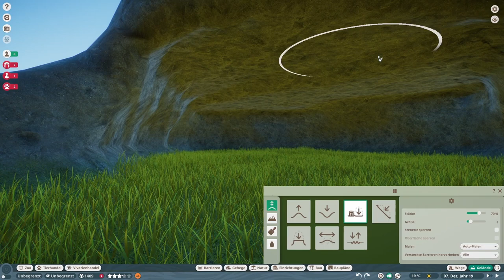Taiga Zoo | Planet Zoo 🦋 | Episode 5 - Alpensteinbock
Taiga Zoo | Planet Zoo 🦋 | Episode 5 - Alpensteinbock | Speedbuild |

🗨 Hallo. Im heutigen Video darf ein weiteres Tier in den Zoo einziehen. Der Alpensteinbock bekommt sein Gehege im Taiga Zoo. Viel Spaß  beim Zuschauen 😁. Lasst gern ein Abo und/oder Like 👍 da. Scheibt in die Kommentare wie euch diese Video gefallen hat.

🗨 Hi guys. In today’s video, another animal is allowed to move into the zoo. The Alpine ibex gets its enclosure in the Taiga Zoo. Have fun watching 😄. Have fun watching it. Please leave a subscription and / or Like 👍 there. Disc in the comments how you liked this video

00:00 Intro
00:20 Speedbuild mit Kommentar
10:41 Speedbuild ohne Kommentar
17:27 Cinematics